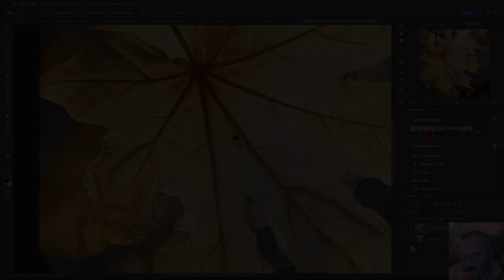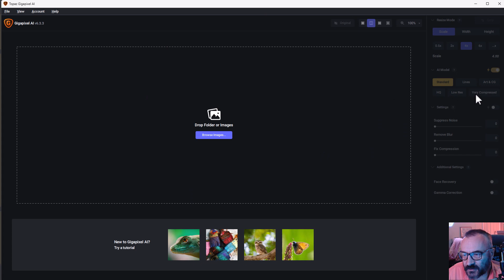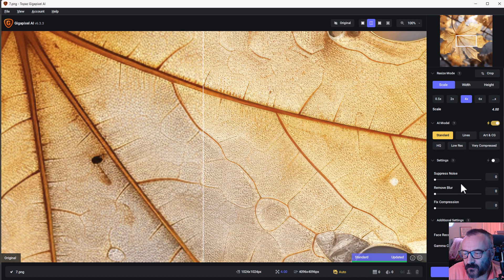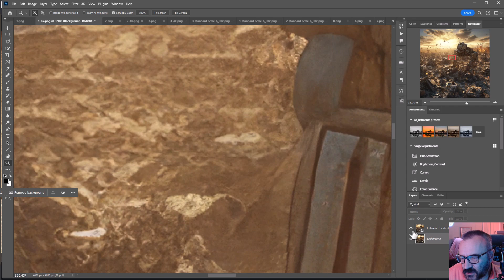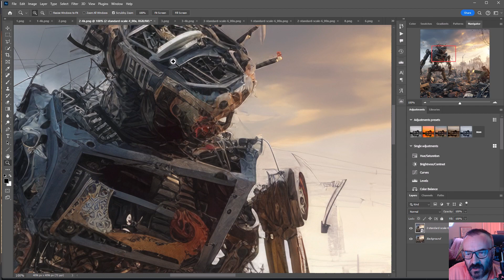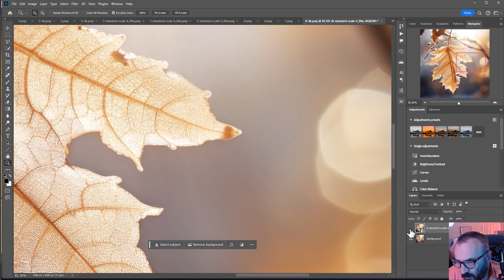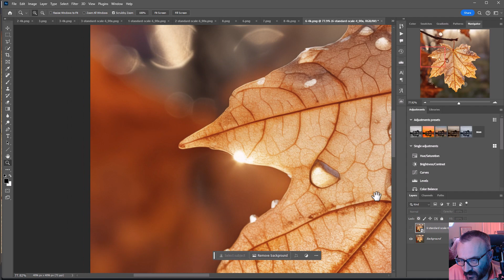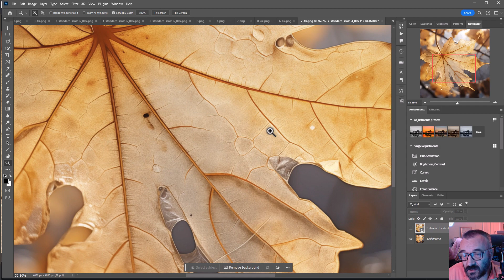Best image Upscaler. MidJourney or Topaz AI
What AI upscaler is best? Midjourney introduced 4k upscaling, I tested if it is as good as Topaz AI, results in the video.
Topaz AI , try for free.

3D Art essentials